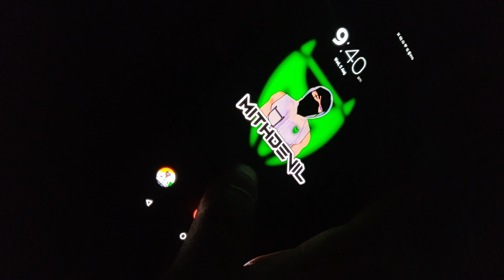ZINDA BANDA x VANDHA EDAM | JAWAN | SCRIMS MONTAGE | BGMI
Thank you for all the support so far 🙏❤️

In-Game Name: MITHDEVIL

Device: ROG 5s

Location: Kerala, India

Language: Malayalam

Claw configuration: 5 finger claw

SAMSUNG A3,A5,A6,A7,J2,J5,J7,S5,S6,S7,59,A10,A20,A30,A50,A70